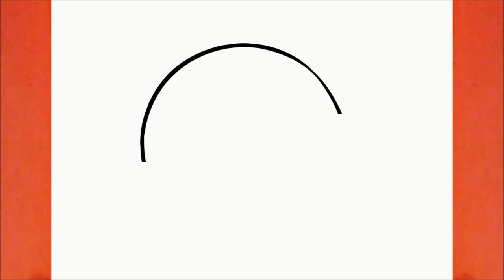COMMENT DESSINER VOLTORBE DE POKÉMON GO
Apprendre à dessiner Voltorbe de Pokémon Go

Dessiner

እንዴት እንደሚሳል
كيف ترسم
Ինչպես նկարել
necə çəkmək
nola marraztu
কিভাবে আকে
як маляваць
kako crtati
как да рисувам
ಹೇಗೆ ಸೆಳೆಯುವುದು
com dibuixar
сурет салу
sa unsa nga paagi aron sa pagkalos
mmene kudzatunga
如何画
如何畫
nzira yekukwevera
කොහොමද අඳින්නේ
그리는 방법
kako nacrtati
çawa bikujin
hvordan man tegner
ako kresliť
kako narisati
Kiel desegni
kuidas joonistada
Paano Gumuhit
kuinka piirtää
como deseñar
sut i dynnu
როგორ დავხატოთ
איך לצייר
hogyan rajzolj
esi ise
ווי צו ציען
cara menggambar
描く方法
cara nggambar
របៀបគូរ
ວິທີການແຕ້ມ
duci
kā zīmēt
kaip piešti
wéi zeechnen
како да црташ
എങ്ങനെ വരയ്ക്കണം
kif tfassal
me pehea ki te utu
कसे काढावे
хэрхэн зурах
څنګه رسم
چطوری طراحی کنیم
jak narysować
ਕਿਵੇਂ ਖਿੱਚਣਾ ਹੈ
кантип тартат
cum să atragă
как нарисовать
le auala e faalatalata
Како цртати
ho hohela joang
ڪئين ٺاهيو
வரைவது எப்படி
jak kreslit
ఎలా గీయాలి
nasıl çizilir
як намалювати
indlela yokudweba
indlela ukudweba